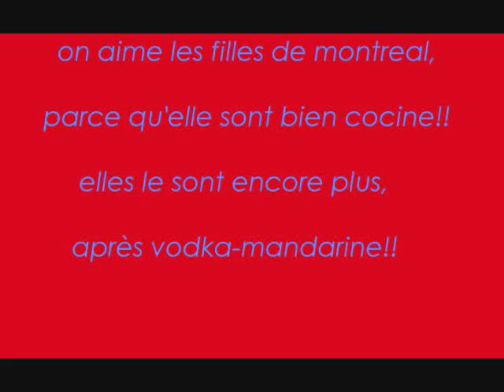la chanson kostitsyn-les justicier masquer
les justicier masquer rigole avec les frères kostitsyn!!